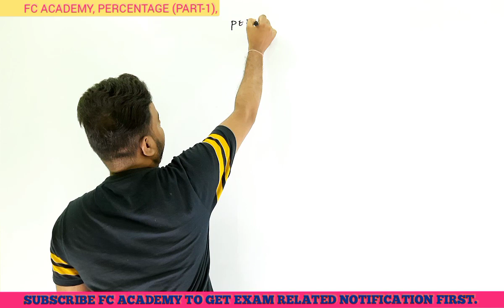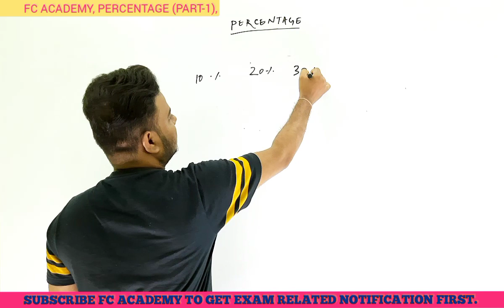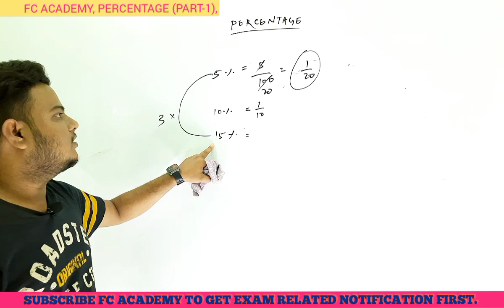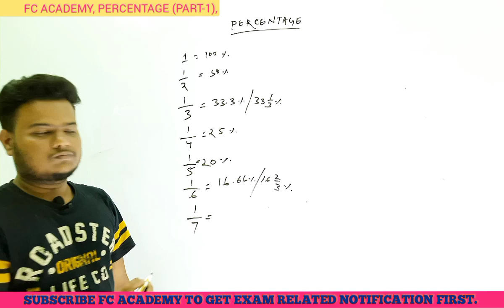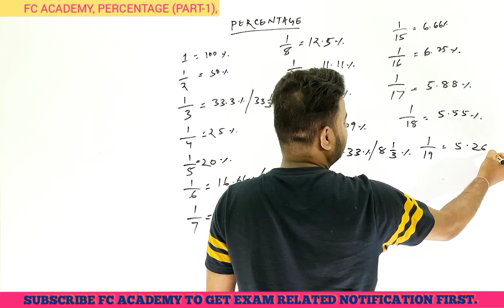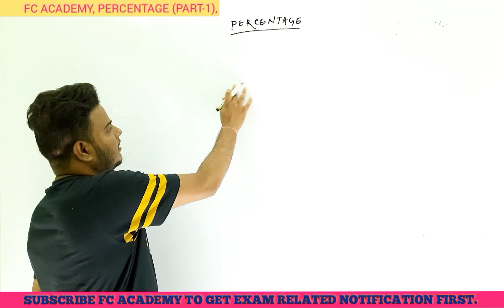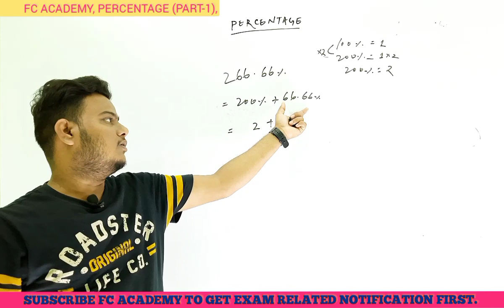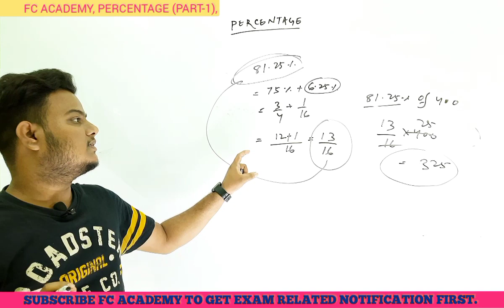Percentage basic, Theory, Tricks & practice ,part -1, by laxmikanta sir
This lecture is about percentage,
what is percentage
conversion of percentage
tricks
practice